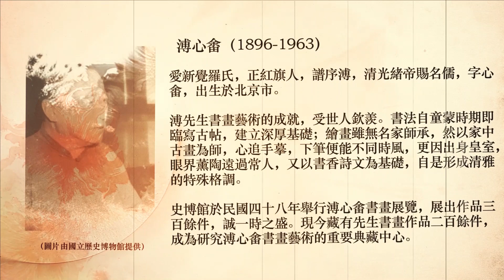溥心畬《西山秋色》- 央廣x國立歷史博物館「聲動美術館」(第六十六集)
溥心畬先生的作品，目前在國立歷史博物館典藏，名為《西山秋色》這個手卷。手卷高12.5公分，長119.8公分，它是一個細長的小手卷。我個人非常喜歡這個小手卷，因為他畫了一幅西山的景象。西山跟溥先生的關係非常密切，溥先生在隱居的時候就是在西山這地方隱居，所以他在臺灣選擇用西山當作題材，也就意味著在這個時候他是在追憶他曾經有過的那些年輕歲月。
這張畫作就是一個既寫實又寫回憶的一張畫作。通幅純用水墨，沒有任何的點染色澤，線條非常細緻。西山的場景裡頭那些松、這些雜樹一一的被鋪陳出來。耐人尋味是，在整個西山場景漫開看完之後，你會發現中間有一個小平臺，小平臺上面就站著一個人，這個人是誰？我們從這幅畫來看，西山既然是稱之為西山逸士的溥先生所畫的，這個人應該就是他畫他自己。也就是說他畫他自己在西山上面一個人獨立的站在山頭上面看著這些群山，它隱隱約約就在講獨立蒼茫這樣一個感覺。
尤其通幅都是用非常淡的墨，帶有點枯的墨色所鋪陳出來的畫面，加上這個人，會覺得這裡面有種像是「前不見古人後不見來者」那種蒼茫之意。後頭有他自己所寫的詩，把整個西山那種畫的內容把它講出來。最耐人尋味的一句話大概是最後的，他說：「日歸不能去，於此勘棲盤。」
他在臺灣的時候畫了這張畫作，他想到的是曾經居住過的環境，偏偏他現在人是在臺灣，對於前頭的地方卻是永遠也到不了的。從原本自己的故鄉變成他鄉，那就知道這張畫作裡頭跟他的內心糾結有多麼深遠。
喜歡這張畫作大體上就把它分成這幾個部分，一個是他通幅的安排設計，一個就是裡頭隱含著畫家在裡面的故事。讀畫就如同讀一個人，畫家把他的心事藉著這幅畫所呈現出來。當我們展讀這張畫作的時候，就猶如我們現在就跟他站在相同的位置，站在西山的位置，看著故國、山河，再看看當下的處境。這樣的閱讀經驗大體就是在看這張畫裡頭給自己最大的感觸。